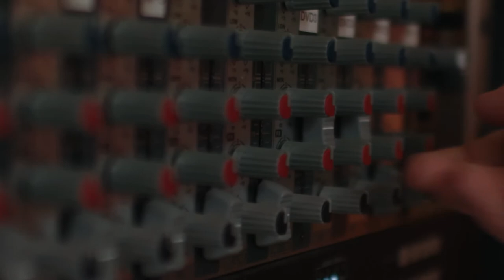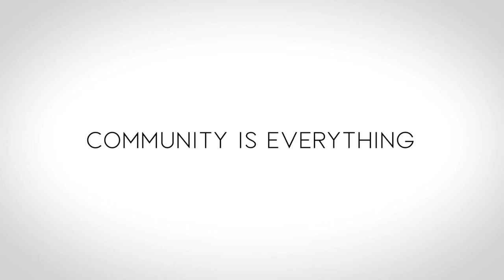Reels on Wheels with Prairie Toyota Dealers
Come join us for a safe and family friendly evening as we help support local charities across the Prairies with our drive-in movie night series: Reels on Wheels.